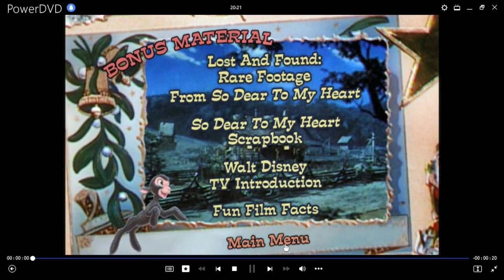Dentro de Mi Corazón DVD Menu 2003 en inglés, español y portugués